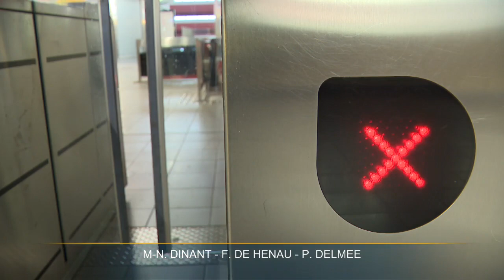Grève nationale : forte mobilisation à la Stib, quelques bus et trams circulent